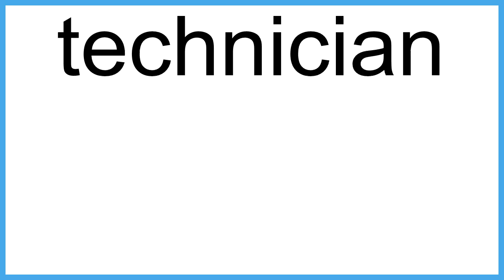technician meaning | Vocabulary for Kids | Children's Dictionary | Learn English Vocabulary